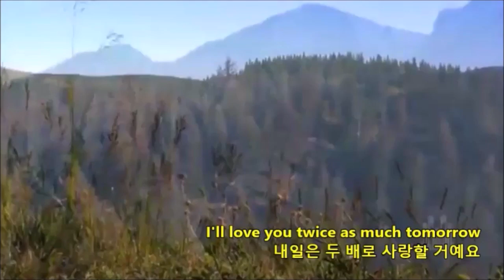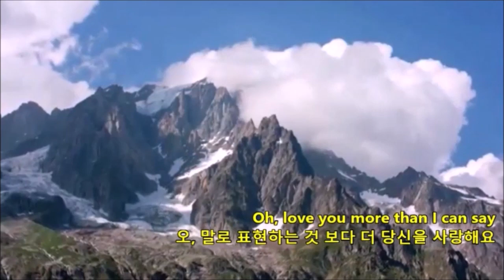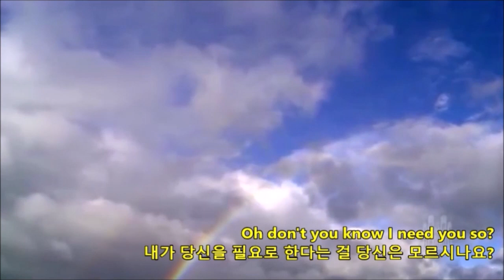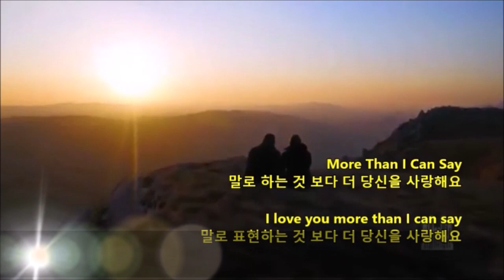☞More Than I Can Say By Leo Sayer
Zigzag 주말 음악
▶More than I can say
  By Leo Sayer(리오 세이어)

S. Curtis(커티스) 작사
J. Allison(알리슨) 작곡의
발라드 More Than I Can Say,
멜로디가 간결하여 누구나
따라 부르기 쉬워 많은 사랑을
받았던 곡입니다.
원곡은 1961년 Bobby Vee가
발표 큰 인기를 얻지 못한걸
1980년 Leo Sayer가 리메이크,
크게 히트한 곡입니다.

"말로하는 것 보다 더 당신을
사랑해요, 내일은 두배로 사랑할
거에요, 난 당신에게 별볼일 없는
놈인가요?" 가사 내용이 남자가
사랑을 구걸하는 것 같습니다.(sdk)

알려주시면 바로 조치를 취하겠습니다.
● Please let me know if this contents have problems
in terms of copyright or any license issues.

가는 유튜브에 대한 이해를 가지고 업로드합니다.
● This channel has been uploaded contents which have
definetely no problems in terms of copyrights or license issues.

with in terms of copyright or any license issues.